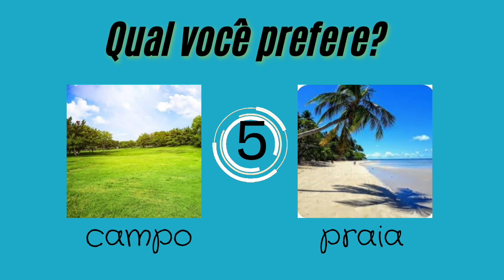Qual você prefere?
"Qual você prefere" é um vídeo teste para espairecer, brincar e se divertir.